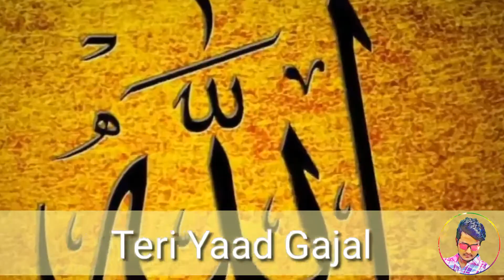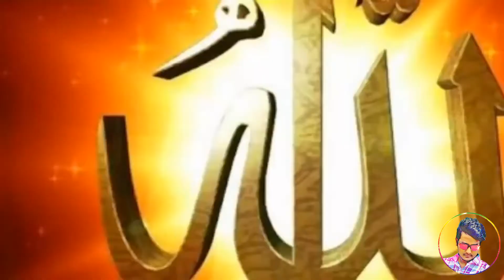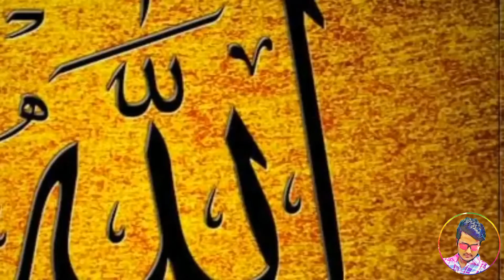Teri Yaad Gazhal Keherahu Main | MD Saidul Hoque